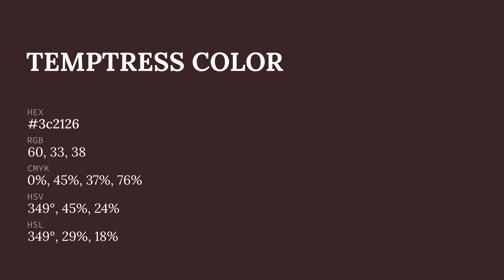Temptress color 3c2126 hex color - Brown color - Cool color 3c2126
What color is Temptress ? 3c2126 hex color - Brown color - Cool color 3c2126

Hex 3c2126 Color Code is also known as Temptress color.